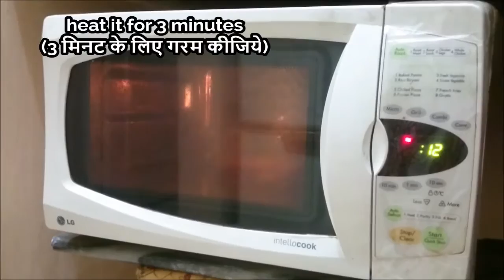Green Coriander Chutney | Garlic Green Chutney | Garlic Red Dry Chutney | Dates Chutney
Green Coriander (Dhaniya) Chutney | Garlic (Lasun) Green Chutney | Garlic (Lasun) Red Dry Chutney | Dates (Khajur) Chutney

Green Coriander Chutney -

Ingredients:

coriander (धनिया) - 1 bowl
spinach (पालक) - 1 bowl
ginger chili paste (अदरक मिर्च पेस्ट) - 1 tbsp
bread (पाव) - 1 slice
peanut (मूंगफली) - 1 1/2 tbsp
lemon juice (नींबू का रस) - 1 1/2 tbsp
cumin (नींबू का रस | जीरा) - 1 1/2 tbsp
ginger (अदरक) - 1 pcs

- take a mixture grinder
- take all the ingredients and grind it
- add water and grind it again
- it's ready

Garlic Green Chutney -

Ingredients -

garlic (लहसुन) - 1 tbsp
cumin (जीरा) - 1 tbsp
coriander cumin powder (धनिया जीरा पाउडर) - 1 tbsp

- take all the ingredients, grind it
- it's ready

Garlic Red Dry Chutney -

Ingredients -

chili powder (मिर्च पाउडर) - 2 tbsp
coriander cumin powder (धनिया जीरा पाउडर) - 2 tbsp
salt (नमक) - 1 tbsp

- it's ready

Dates Chutney -

Ingredients -

dates (खजूर) - 1 bowl
jaggery (गुड़) - 1/2 bowl
chili powder (मिर्च पाउडर) - 1 tbsp
salt (नमक) - 1 tsp
cumin (जीरा) - 1 tsp
lemon juice (नींबू का रस) - 1 tbsp
water (पानी) - 1/2 bowl

- take all the ingredients in a bowl
- mix it well
- microwave the mixture for 3 minutes
- mix it well
 - microwave the mixture for 3 minutes again
- let it cool
- grind the mixture
- it's ready